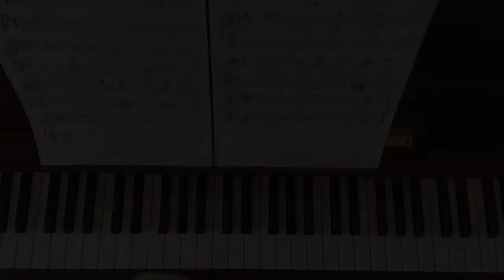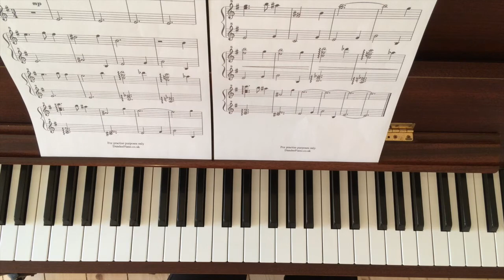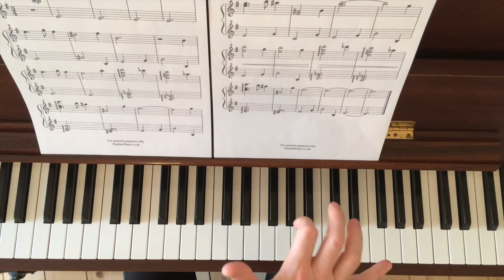Hedwig's Theme - Piano Lesson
Introduction to a simple arrangement of Hedwig's Theme from Harry Potter for piano!
Full tune: 12:20